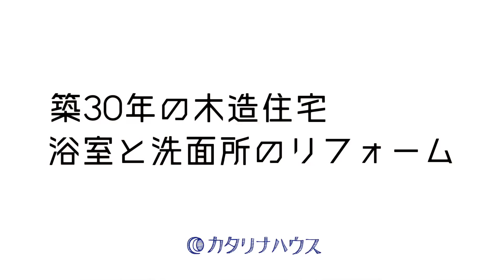築30年の浴室と洗面所リフォームのビフォーアフターを紹介♪ver.5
築30年の木造住宅の浴室と洗面所のリフォームを行いました。
洗面カウンターはタモの突板を使用して、収納と一体の造作洗面台です。

解体工事から大工工事、水道工事、電気工事、内装工事そしてユニットバスの取付工事をビフォーアフターで紹介しています。

◆築40年のアパートを大規模リノベーション！ビフォーアフターを紹介♪

◆【耐震補強】築50年の木造2階建て33坪のビフォーアフターを紹介♪vol.3